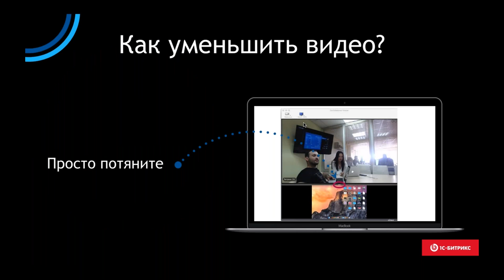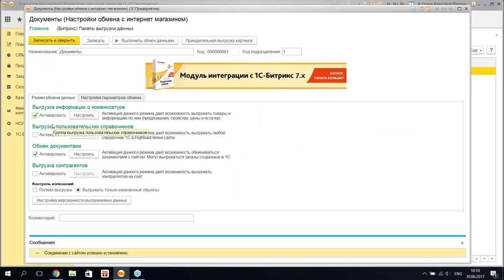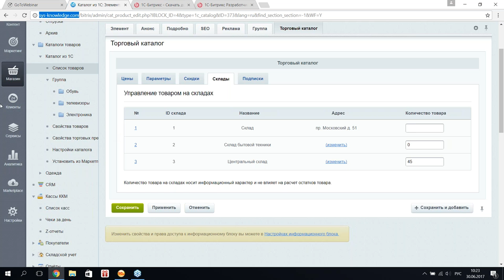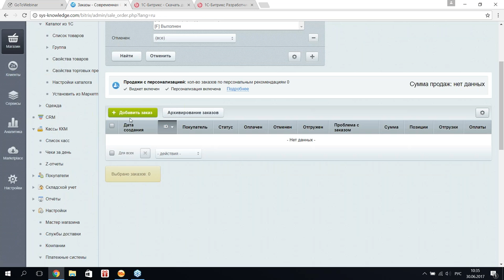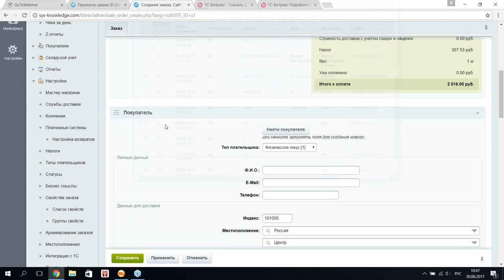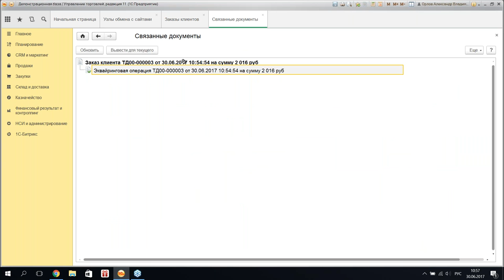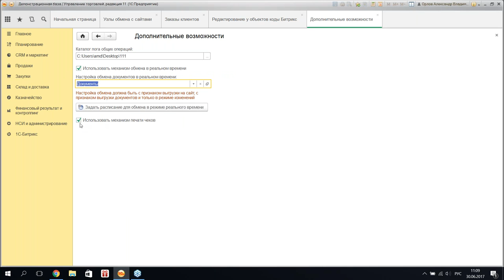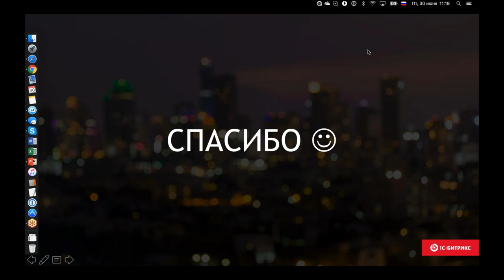Мастер-класс по основным сценариям настройки 1С для интернет-магазина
Вебинар 1С-Битрикс

- возможности версии 6.5.0.0:
- настройка оплаты на сайте, оплаты в 1С, оплаты в 1С и на сайте;
- оптимизация выгрузки и пользовательское дерево групп товаров;
- настройка обмена: все документы отгрузки и оплаты товара одним контейнером;
- настройка печати чеков в ККМ через 1С по данным с сайта;
- выгрузка пользовательских справочников и контрагентов.